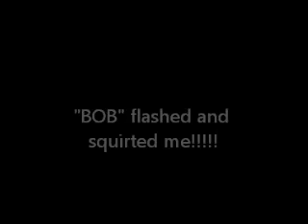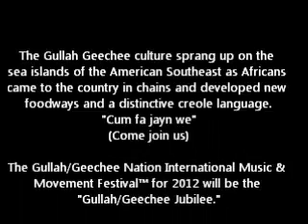"BOB" of the Charleston RiverDogs & "Gullah/Geechee Jubilee."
Whew, I never know what Im going to experience in Charleston SC when Im with WOSEOFCHARLESTON!!! Its a hoot alright!!

Y'all know I dont know much about baseball, yet here I am at the Charleston RiverDogs Game with Queen Quet, head of state of De Gullah Geechee Nation  for the opening of the GULLAH GEECHEE NATION'S APPRECIATION WEEK, "Gullah/Geechee Jubilee."